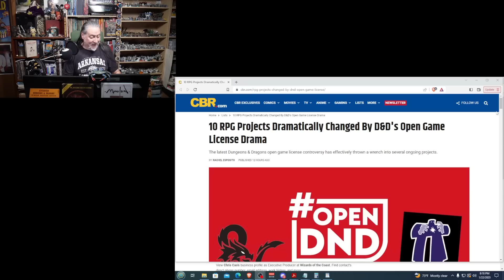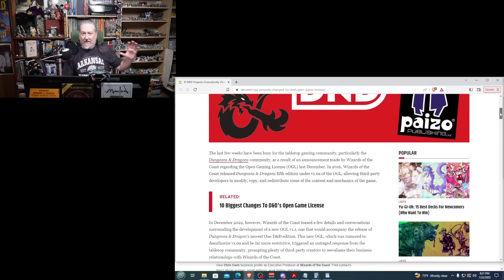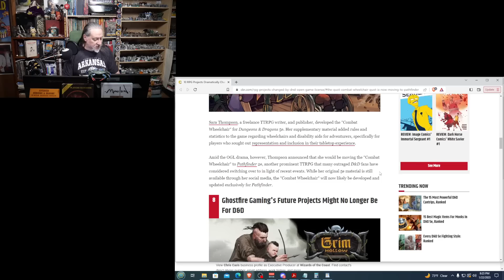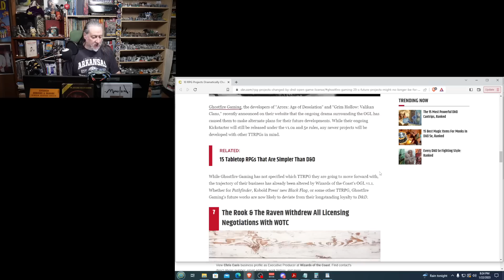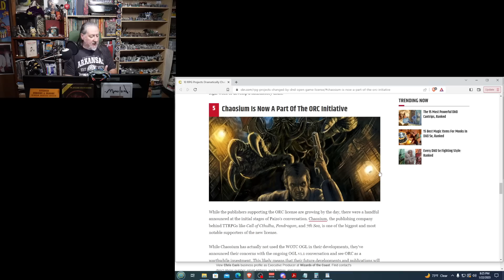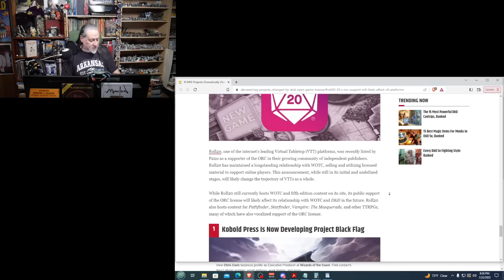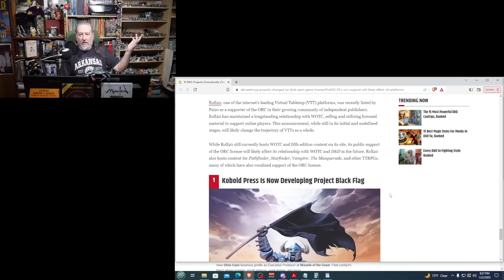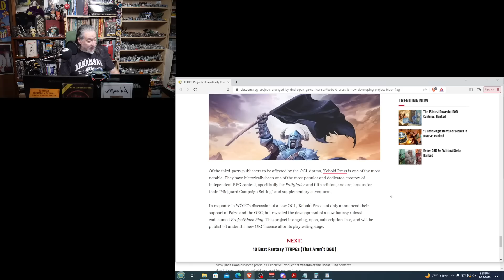Wizards of the Coast's OGL Shenanigans' Ripple Effect Continues!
Developers large and small are having to readjust!

H/T SapphireSteel from our Discord for this one.